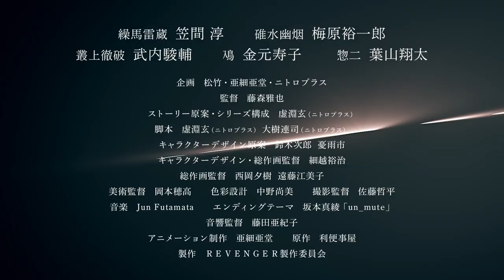オリジナルアニメ「REVENGER」（リベンジャー）PV第3弾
ＴＶアニメ『REVENGER』1月5日よりTOKYOＭＸ他にて放送開始

‹放送開始日›
TOKYO MX　1月5日（木）22：30～
BS日テレ 1月5日（木）24：30～
関西テレビ放送 1月８日（日）26：29～
AT-X  1月5日（木）21：00～
※放送日時は編成の都合などにより変更になる可能性がございます

‹INTRODUCTION›
信じていたものに裏切られ、帰る場所をなくした男、雷蔵。
そんな彼が拾われたのは、力なき人たちの復讐を代行する殺し屋「REVENGER（リベンジャー）」だった——。

普段は、「よろず利便事引受け」の何でも屋を営む男たちが持つ、表の顔と裏の顔。
優しく温和な態度とは裏腹に、破壊衝動を隠し持った町医者。
天使のように愛らしい無邪気さと倫理観の無い残酷さを併せ持つ、両性具有の美少年。
金と酒に目がなく、他人に厳しく口の悪い博打打ち。
そんな個性的な面々を率いる、優美な容姿にクールな頭脳を持つ蒔絵師。

不器用で、まっすぐで、欠落を抱えた男たち。
共に過ごしていくうちに、雷蔵と彼らの間に奇妙な友情が芽生えていく。

『魔法少女まどか☆マギカ』や『PSYCHO-PASS サイコパス』など、
緻密に練られた世界観に、観る者の心揺さぶる人間ドラマを生み出してきた虚淵玄（ニトロプラス）が本作で約10年ぶりにTVアニメのストーリー原案・シリーズ構成を務める。

監督を担当するのは『忍たま乱太郎』シリーズや『怪物事変』など熟練の演出で魅せる藤森雅也。他にも数々の人気作品で実績を残してきたスタッフが名を連ねる。
キャストには、雷蔵役を務める笠間淳を筆頭に、梅原裕一郎、武内駿輔、金元寿子、葉山翔太が集結。悲哀と歪さをはらんだ殺し屋たちを、情味豊かに演じ上げていく。

「その罪、その咎、悔い改めよ」
５人の殺し屋たちによるダークヒーローアクション史劇！

‹STORY›
むかしむかし、私たちとは異なる歴史を辿った長崎で……。
信じていたものに裏切られ、卑劣な罠にかかり、許婚の父を手にかけてしまった雷蔵。
許されない罪を背負い、自らも絶体絶命の危機に陥ったところを、
「よろず利便事（ルビ：りべんごと）引受け」の何でも屋に救われる。
実は、彼らの正体は力なき人たちの復讐を代行する殺し屋、「REVENGER」だった。

秘めたる信仰に生きる、優雅な蒔絵師・幽烟。
町の人たちに慕われる、元海賊の町医者・徹破。
無邪気さと残酷さを併せ持つ、両性具有の少年・鳰。
酒と博打を愛する、その日暮らしの博打打ち・惣二。

半ば拾われる形で、雷蔵は一癖も二癖もある殺し屋たちの仲間になることに。
生まれも育ちも主義も主張もバラバラな５人の間に、命がけの仕事を通じて奇妙な友情が生まれていく。

やがて、長崎で起きた事件の真相を追う中で、彼らは大きな陰謀に巻き込まれていく——。

‹CAST›
繰馬雷蔵（くりま らいぞう）：笠間淳
碓水幽烟（うすい ゆうえん）：梅原裕一郎
叢上徹破（むらかみ てっぱ）：武内駿輔
鳰（にお）：金元寿子
惣二（そうじ）：葉山翔太

‹STAFF›
企画：松竹・亜細亜堂・ニトロプラス
監督 藤森雅也
ストーリー原案・シリーズ構成：虚淵玄（ニトロプラス）
脚本 虚淵玄（ニトロプラス）
　　 大樹連司（ニトロプラス）
キャラクターデザイン原案 鈴木次郎、憂雨市
キャラクターデザイン・総作画監督 細越裕治
総作画監督 西岡夕樹、遠藤江美子
美術監督 岡本穂高
音楽  Jun Futamata
エンディングテーマ 坂本真綾 「un_mute」
音響監督 藤田 亜紀子
アニメーション制作 亜細亜堂
原作　利便事屋
製作　ＲＥＶＥＮＧＥＲ製作委員会